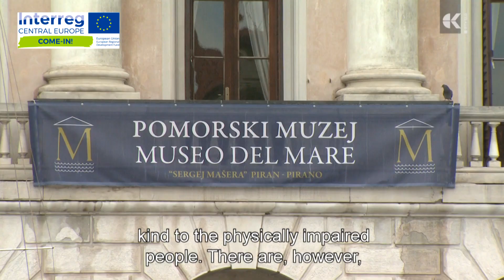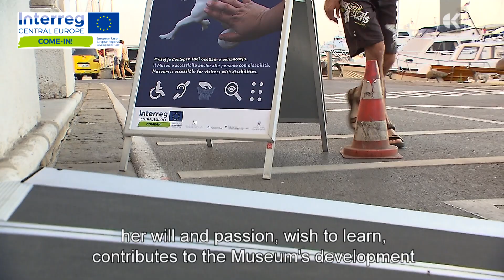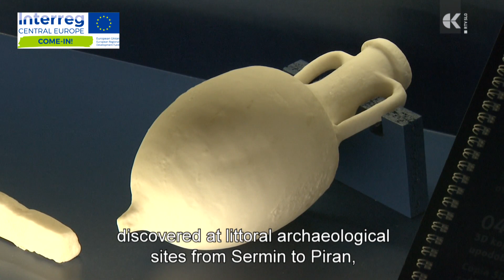Through the Maritime Museum with Natalie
As part of the Come In! project (Interreg Central Europe), a documentary film was made about Natalie and her experience as a wheelchair user and associate of the Maritime Museum in Piran. Made by: RTVSLO Regional Center Koper in collaboration with the Maritime museum Piran. Author: Simona Horvat in cooperation with curators of the Maritime Museum Piran